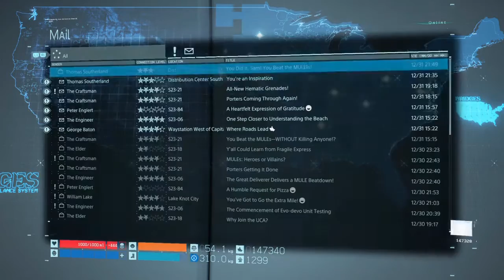Death Stranding No commentary Part 15 (PS4)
Summary:
Death Stranding is an action game developed by Kojima Productions. It is the first game from director Hideo Kojima and Kojima Productions after their disbandment from Konami in 2015. It was released by Sony Interactive Entertainment for the PlayStation 4 in November 2019, and is scheduled for release by 505 Games on Microsoft Windows in Q2/Q3 2020.
The game is set in the United States during the aftermath of the eponymous Death Stranding, which caused destructive creatures from a realm between life and death to begin roaming the Earth. Players control Sam Porter Bridges (Norman Reedus), a courier tasked with delivering supplies to the fractured and isolated colonies that remain and reconnecting them via a wireless communications network.